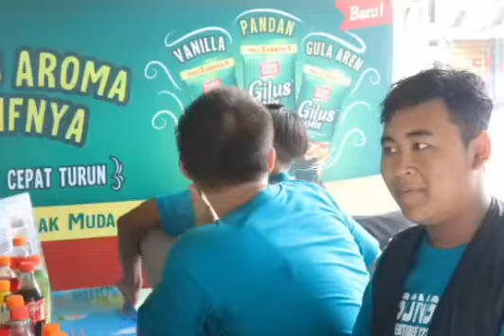plesir jogja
SONGOBEE go to jogja tgl. 19 -21 Juni 2022